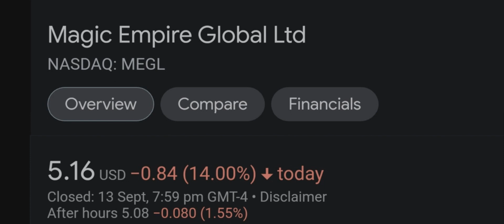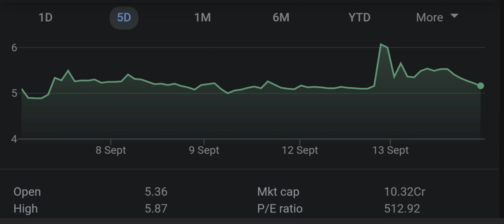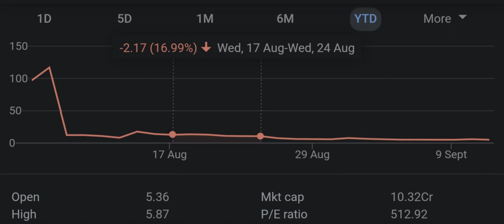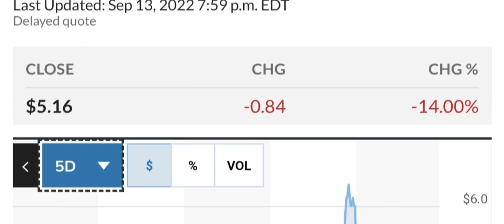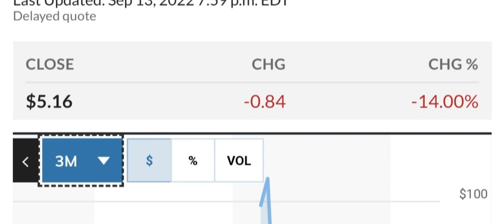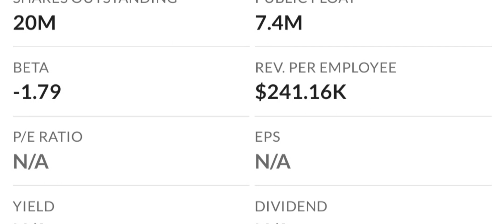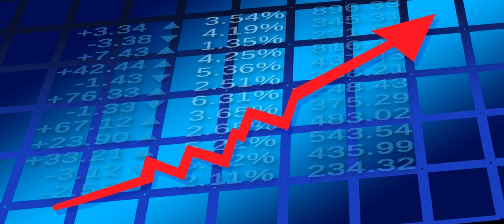MEGL Recap The Next 4 IPOs To Explode Your Questions Answered And More! Moomoo Trade